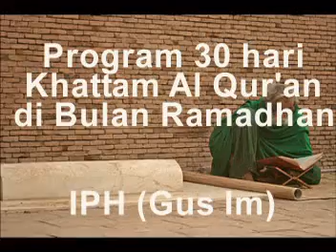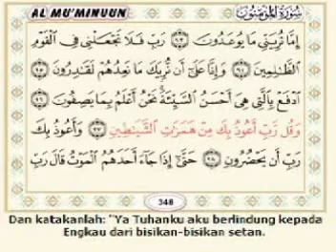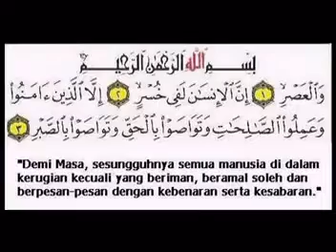Juz 18 Surat 23 Al Mu'minuun ayat 75 - 118 by Syeikh Juhainy.(IPH's video collections)